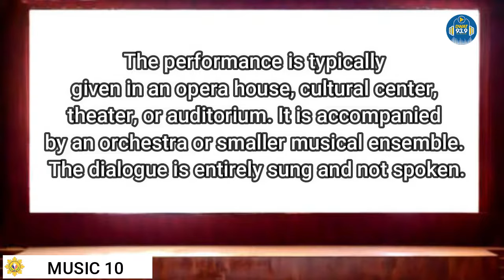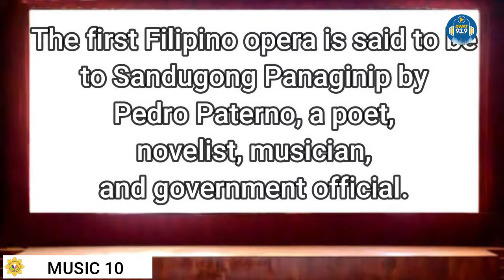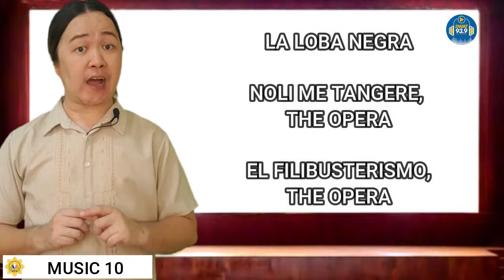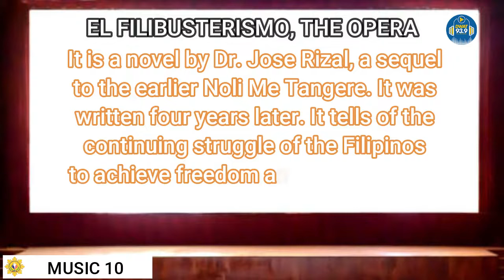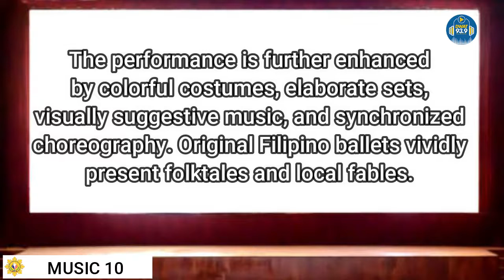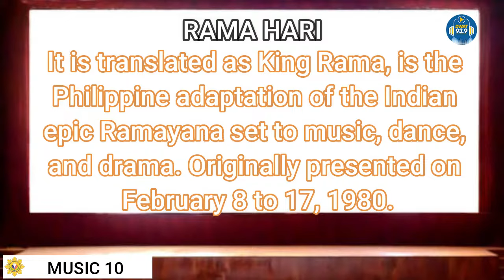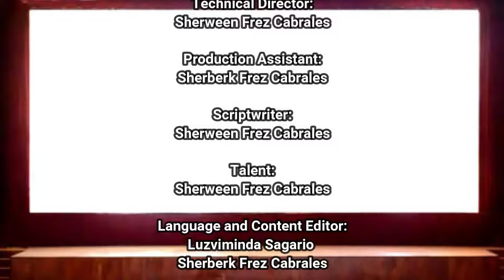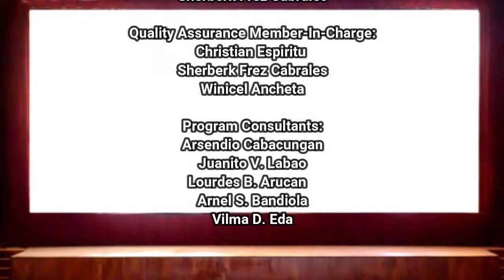MUSIC 10: OPERA AND BALLET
TV Lesson for MAPEH (MUSIC) Grade 10, 4th Quarter.